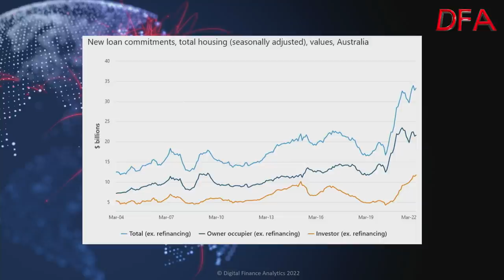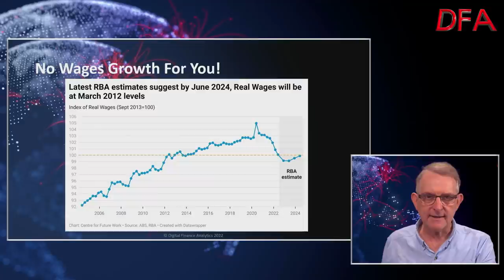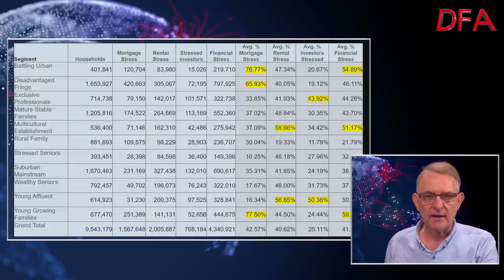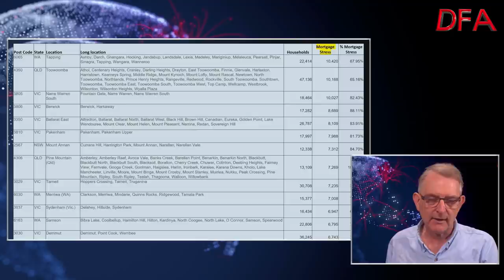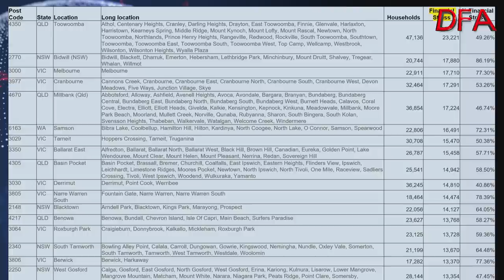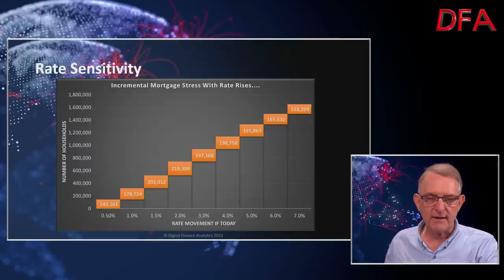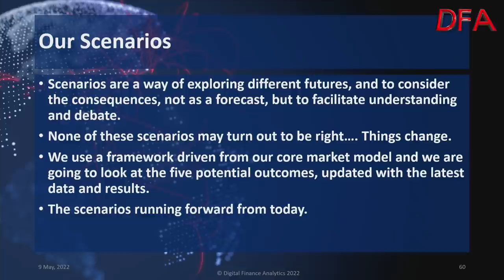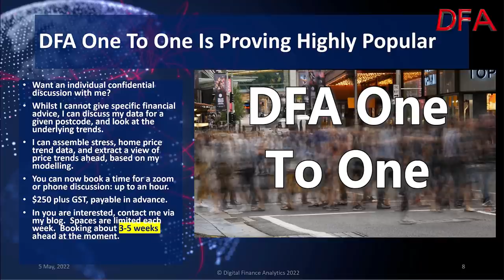Households Are Up To Their Necks In Stress..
My latest household stress analysis and mapping, as the numbers go off the dial. We also look at the most stressed electorates ahead of the upcoming election.